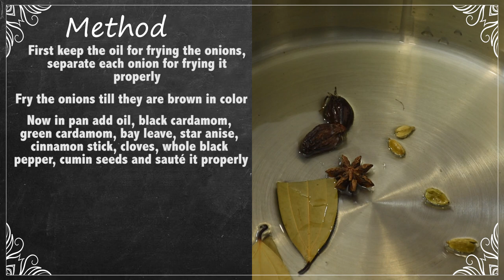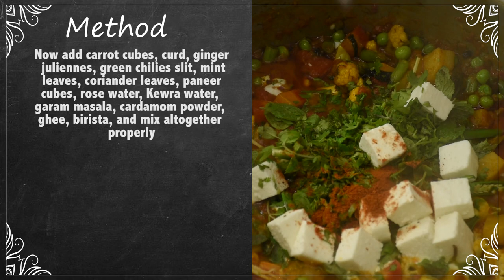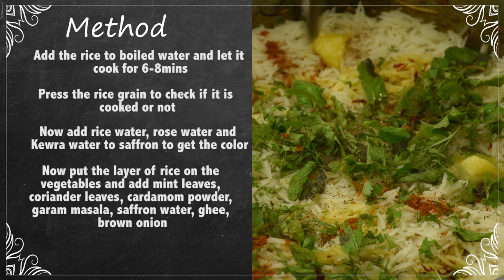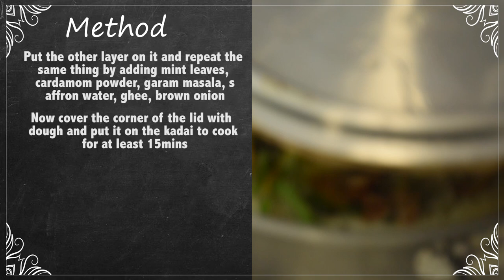Sabz Biryani | Vegetable Dum Biryani | वेज बिरयानी | Veg Biryani Quick & easy | Chef Harpal Singh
Sabz Biryani is an aromatic rice dish made with basmati rice, mix veggies, herbs & biryani spices. ... So this vegetarian dish is a perfect & hearty dinner packed with fragrant rice, vegetables, crunchy nuts, aromatic spices and herbs.

Sabz Biryani
Ingredients                                 Quantity
Onion sliced                               3no.
Oil                                                 for frying+ oil 4tbsp
Black cardamom                       2no.
Green cardamom                      4no.
Bay leaf                                       2no.
Star anise                                   1no.
Cinnamon stick                         1no.
Cloves                                         8no
Whole black pepper                 1tsp
Cumin seeds                             1tsp+ 1tsp
Onion chopped                         2no.
Ginger garlic paste                  1tbsp
Tomatoes chopped                 2no.
Salt                                             to taste+ to taste
Garam masala                         1tsp+ 1tsp+ for sprinkle+ ½ tsp
Potatoes cubes                       2no.
Dill leaves                                 1tbsp
Fenugreek leaves                    2tbsp
Cauliflower                              1small no.
Water                                        as required+ as required
Carrot cubes                            ½ cup
Curd                                          1cup
Ginger juliennes                      1inch
Green chilies slit                     3-4no.
Mint leaves                              30-40leaves + 2tbsp+ 1tbsp
Coriander                                 3-4tbsp+ 2tbsp
Paneer                                      1cup
Rose water                              1tsp+ ½ tsp
Kewra water                            1tsp+ ½ tsp
Cardamom powder                ½ tsp+ for sprinkle+ ½ tsp
Ghee                                         2tsp+ 1tsp+ 3tbsp
Lemon                                      ¼ tsp
Rice                                           500gms
Birista                                       3tbsp
Saffron                                     ½ tsp
Dough                                      for giving Dum.

Method
1. First keep the oil for frying the onions, separate each onion for frying it properly.
2. Fry the onions till they are brown in color.
3. Now in pan add oil, black cardamom, green cardamom, bay leave, star anise, cinnamon stick, cloves, whole black pepper, cumin seeds and sauté it properly.
4. Now add chopped onions and cook till they are brown in color.
5. Now add ginger garlic paste and sauté it again for 2min.
6.  Now add chopped tomatoes and salt, sauté properly.
7. Now add coriander powder, red chili powder, turmeric powder, garam masala, and sauté it properly.
8. Now add potato cubes and cook for 6-7 mins properly.
9. Chop dill leaves and add to the pan, add fenugreek leaves and cook for 6-8mins.
10. Now add cauliflower, French beans, and green peas and let it cook for 6-8mins, add water to the gravy.
11. Cover it with the lid and cook.
12. Now check whether vegetables are cooked properly.
13. Now add carrot cubes, curd, ginger juliennes, green chilies slit, mint leaves, coriander leaves, paneer cubes, rose water, Kewra water, garam masala, cardamom powder, ghee, birista, and mix altogether properly.
14. Add lemon juice and mix it again.
15. Our vegetables are done, keep aside.
16. Boil the water to cook rice, cumin seeds, and salt to taste and stir properly.
17. Take equal quantity of boiled rice and vegetables.
18. Add the rice to boiled water and let it cook for 6-8mins.
19. Press the rice grain to check if it is cooked or not.
20. Now take the cooked vegetables and be prepared.
21. Now add rice water, rose water and Kewra water to saffron to get the color.
22. Now put the layer of rice on the vegetables and add mint leaves, coriander leaves, cardamom powder, garam masala, saffron water, ghee, brown onion.
23. Put the other layer on it and repeat the same thing by adding mint leaves, cardamom powder, garam masala, saffron water, ghee, brown onion.
24. Now cover the corner of the lid with dough and put it on the kadai to cook for at least 15mins.
25. Our Biryani is ready to serve.
26. Put the spoon from the side of the kadai to serve.
27. Serve hot along with some raita.